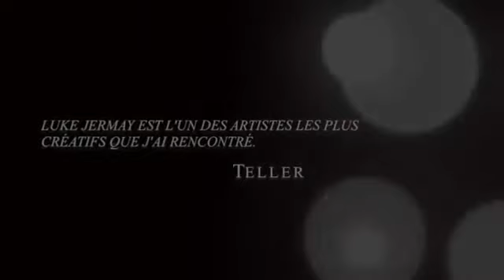Luke Jermay LIVE! by Luke Jermay & Marchand de Trucs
For several years Luke Jermay has been very influential in the world of modern magic and mentalism. His books have been applauded by critics and the effects he has published are now part of the repertoire of many professional mentalists worldwide. Luke Jermay was a consultant and designer for many magicians and mentalists on television such as Criss Angel and Derren Brown. Discover the work of Luke Jermay in real conditions with this double DVD which was made ??on the occasion of his coming conference in Paris in November 2013. You can follow in detail the explanations and all the intricacies of Luke thanks to subtitling in French. For more than 2:20, it introduces and explains many of his routines which make its reputation for years.

Contents:
Color Blind: A lighthouse Luke honed routine for several years. It was initially banned the sale and reserved for a small circle of friends. He gives here in detail a feasible absolutely devastating in many ways. With his sixth sense the mentalist is able to identify the color of the previously mixed by the viewer in completely impossible conditions cards. Luke says here several ingenious principles that you can reuse in your mentalism routines.

Color Sense: The most complete version of the effect of color on divination which Luke work for several years. The effect fits easily into the portfolio, originally Luke had this effect with cards.

Memory Card V6: out for the first time the new version of its memory effect, this routine carried out in three phases under impossible conditions give the impression to your viewer that you are actually capable of storing a complete game in just seconds.

Living or Dead Test: The version in Luke presents his lecture was long kept secret, you will find this conference a smart and sophisticated version of the famous test of the living and the dead that you can make some of your audience.

Touching on Hoy: Submit one of the strongest demonstrations of mind reading ever designed, the method is completely diabolical. You will be able to guess the thoughts of many spectators on stage without any accessory or accomplice. This is one of the routines that Luke is most proud of. He presented many times in his show in Las Vegas.

Additional Features:
More in the company of Luke 2:20 Jermay
Fully subtitled in French

More about Luke Jermay:
Imagine that you meet someone who teaches you how to achieve the impossible. A person who has learned to Derren Brown, Dynamo and many others to achieve the impossible. You spend several hours with him and you come out with an arsenal of techniques that would make any jealous superhero.

Imagine having the ability to read minds. Specifically, detailed, no accomplice, no cold reading without preshow and without accessories. So perfect that even the most skeptical public will be confused demonstration; so simple to perform that demonstration requires you and a room full of people you want to upset.

Imagine having a superhuman memory. You take a look at a card game mixed and honestly you memorize the order instantly. In a split second, you know the order as to be able to recite it from beginning to end, then upside down, and even give the exact position of name cards. And all this without prior effort of memory, without drive, and using a card game mixed honestly!

Imagine being able to change fate. A demo allowing you to control luck. Without difficult manipulations.

No need to imagine. There is a person who can teach you how to make these impossible demonstrations, and much more. This person is Luke Jermay.

You are invited to meet the man who is responsible for these miracles. Luke promises an incredible mix of original card magic and mentalism powerful. Come out and forever change your view of magic.